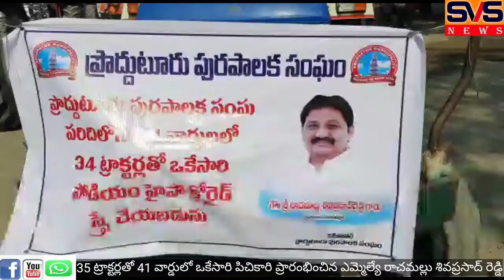సోడియం హైపో క్లోరైడ్ మందు పిచికారి35 ట్రాక్టర్లతో 41 వార్డులో ఒకేసారి పిచికారిప్రారంభించిన ఎమ్మెల్యే